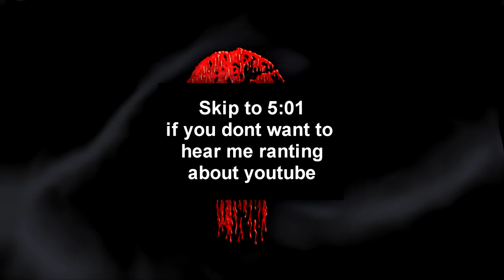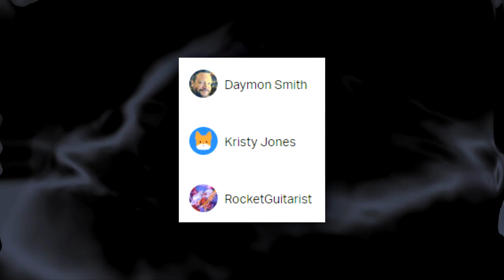Junko Furutas 44 Day Nightmare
Junko Furuta was a Japanese high-school student who was abducted in the late 1980s. Her case was named "Concrete-encased high school girl murder case" due to the way in which the disposed of her body. The murder was mainly perpetrated by four teenage boys, Hiroshi Miyano , Jō Ogura , Shinji Minato, and Yasushi Watanabe.

This video covered the details of her abduction and subsequent treatment at the hands of her captors.